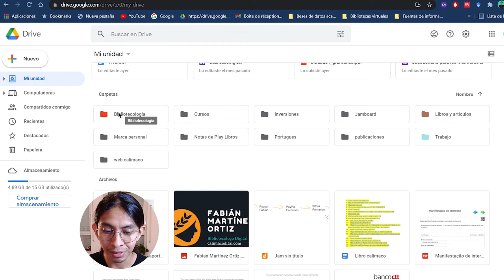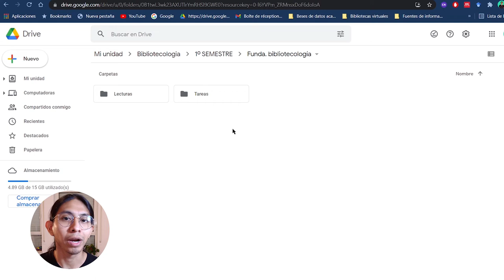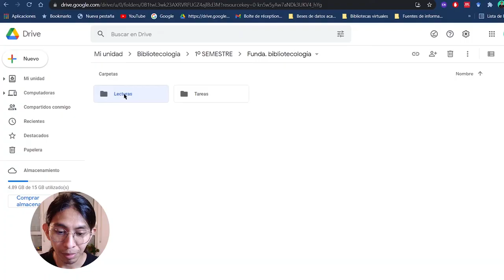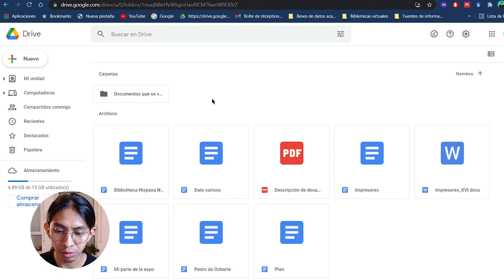Cómo organizo mis tareas en Google Drive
La organización de documentos en Google drive puede ser caotica si no llevas un buen control. En este video te muestro como yo armé una estructura simple pero útil.